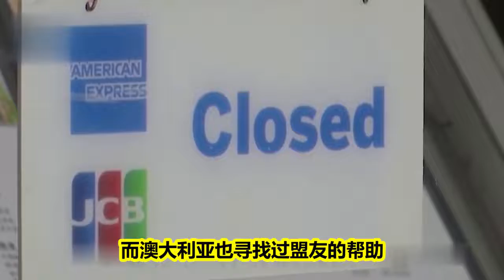澳大利亚为何如此无耻？多次招惹敌对我国，如今却四次求和【大地球小故事】